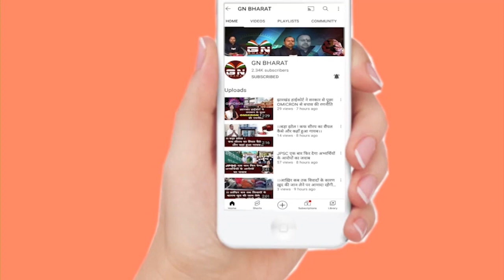Gumla || रागी (मडुआ) की खेती कर महिलाएं बनेंगी आत्मनिर्भर